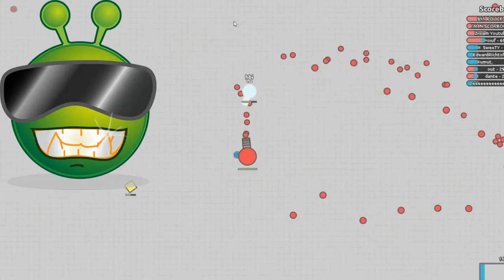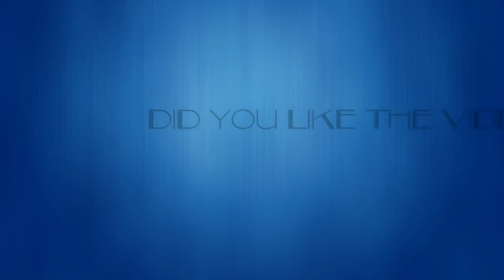Diep.io | STREAMLINER TROLLING DIEP | Gameplay and Funny Moments Diepio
Diep.io | STREAMLINER TROLLING DIEP | Gameplay and Funny Moments Diepio. Today I checked out the steamliner tank in diep.io. This tank / class is awesome for trolling other people in diep.io, it allowed me to get in the top rank very easily :)

Ziolam is a channel featuring new and popular games e.g. doblons.io, slither.io, diep.io, wormate.io and many more. I will upload daily (when possible) and I hope you guys enjoy the videos.

If you have any suggestions for gameplay videos, please post a comment to one of my videos or send me a personal message, I try to read every comment :)